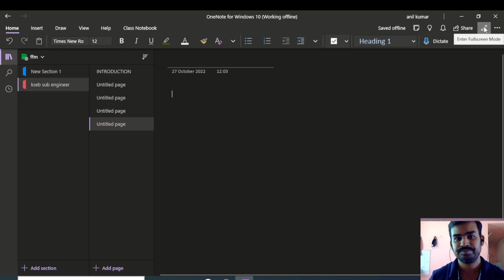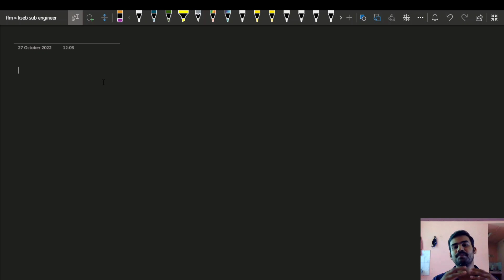kseb sub engineer | excellent trick | temperature coefficient of resistance